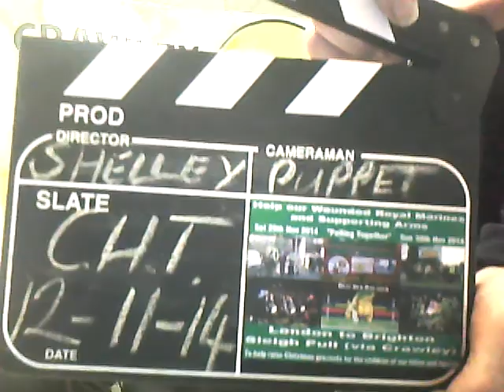Wednesday 12th November CHT TV